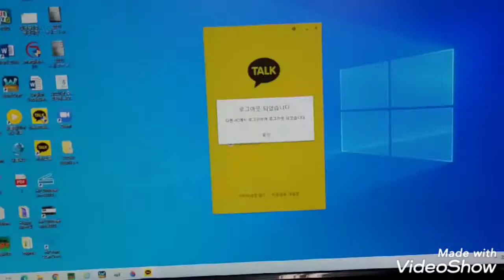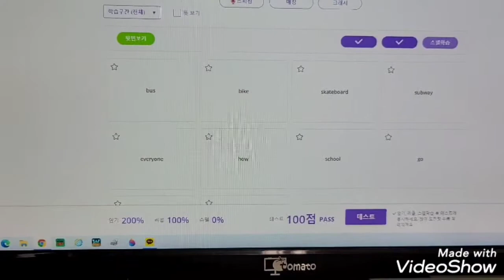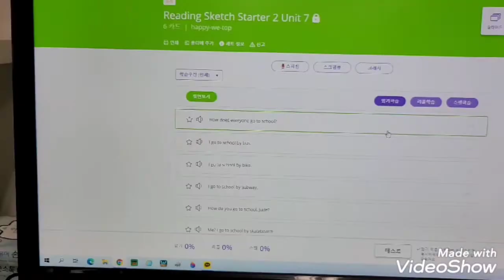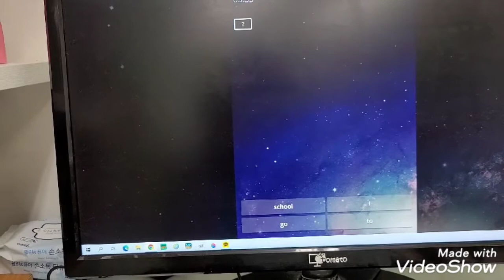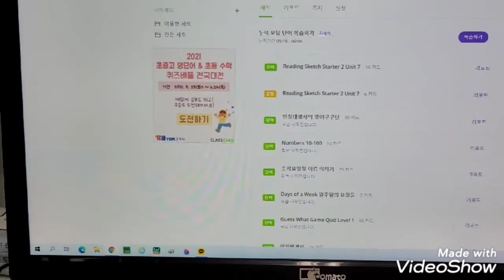클래스카드로 쉽게 영어강자돼기^^